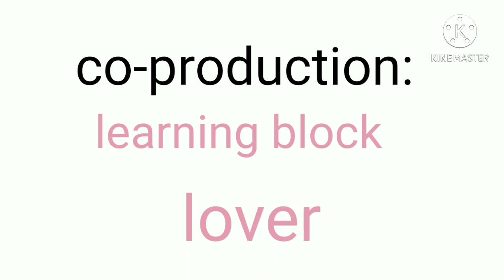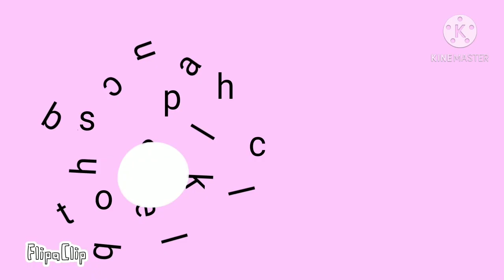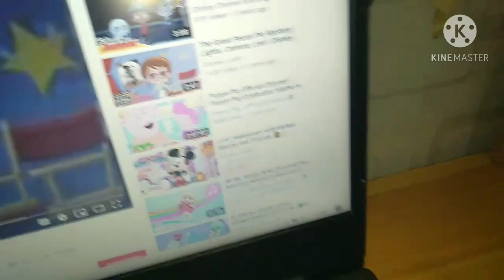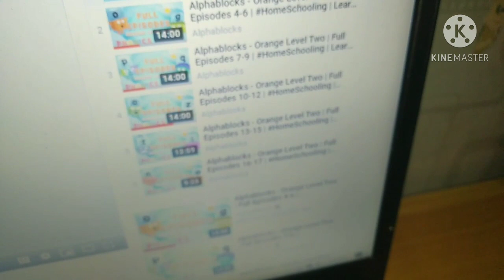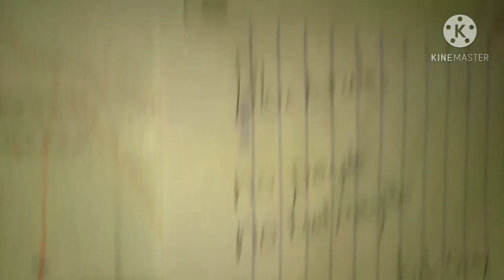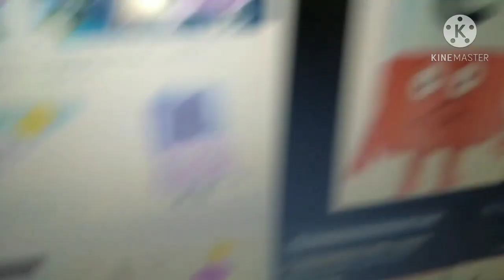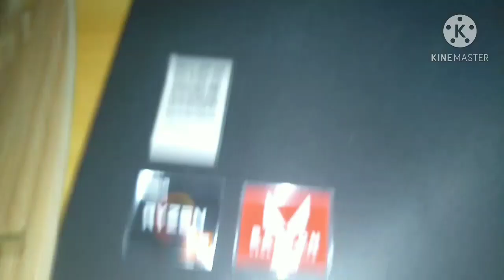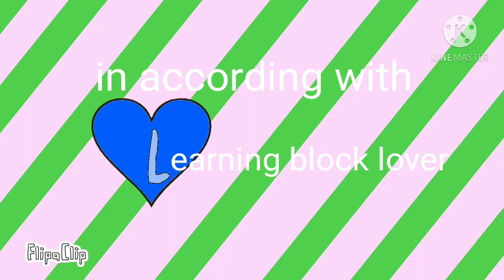the alphablocks club episode 2 if people gets kicked out from my home